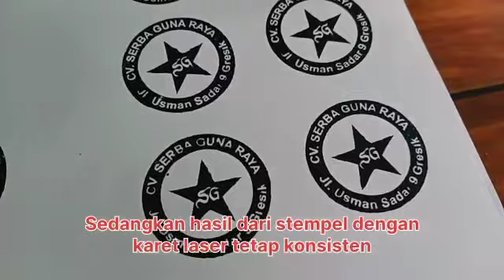perbedaan stempel runa flex dan laser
Banyu urip kidul 2 no 34B depan SMK Antartika Surabaya

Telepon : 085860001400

Fanpage:  SHINY stempel

📍Workshop 1
Jalan Banyu Urip Kidul II No 34B Surabaya

📍Workshop 2
Jalan Bungur No 11B Lowokwaru Malang

📍Workshop 3
Jalan Ahmad Dahlan No. 127
Mojoroto Kediri

📍Workshop 4
Mojoroto Kediri

Happy shopping🥳